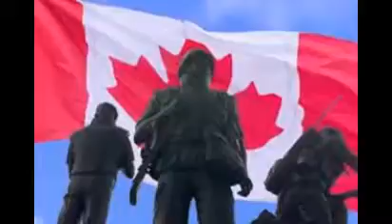Remembrance Day/Veterans Day - Thank You Video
Please Have A Moment of Silence while Watching This Video
There Is No Music In The Background
I Just Want To Thank The People That Defended Our Countries In The Times Of Need And The People That Still Do